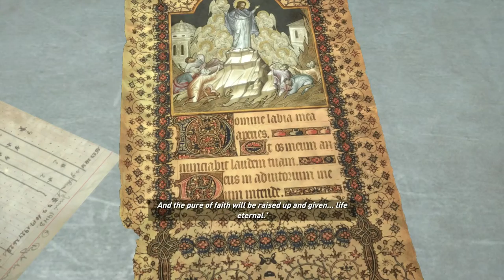Rise of the Tomb Raider☆Part 7☆Game Plan